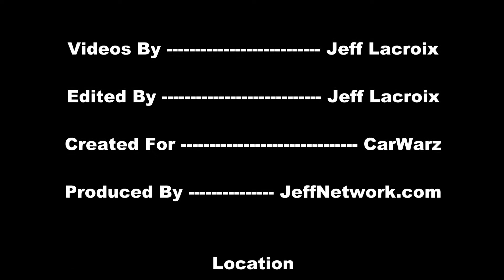2013 Acura RLX P-AWD